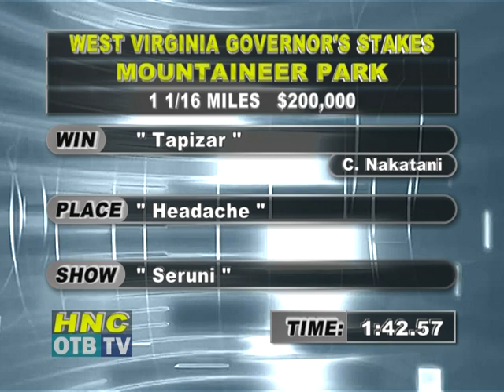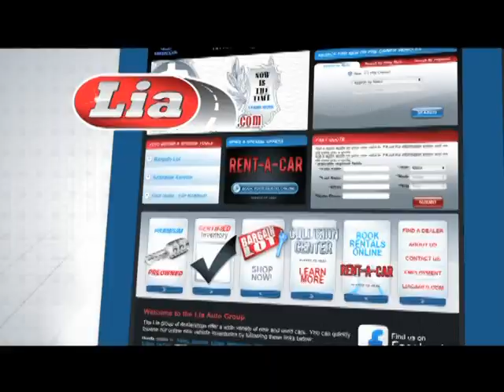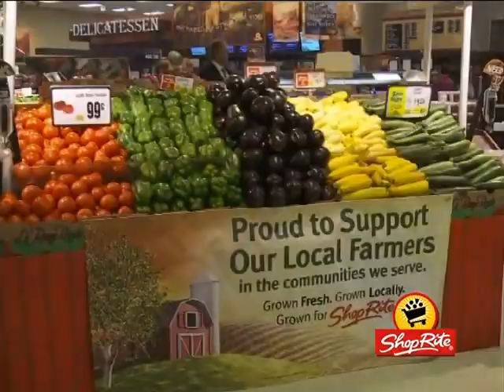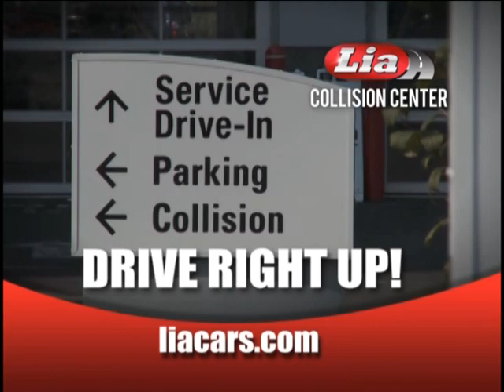Horse's N Course's August 06, 2012